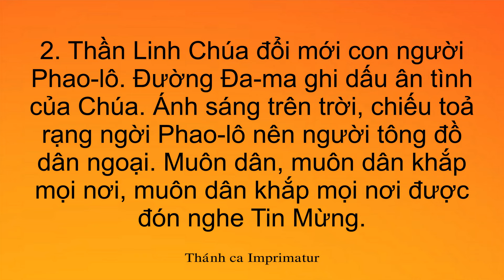Này Thần Linh Chúa - Linh mục : Mi Trầm.